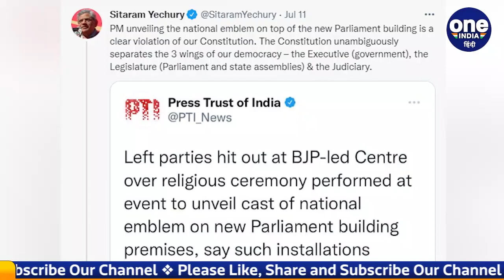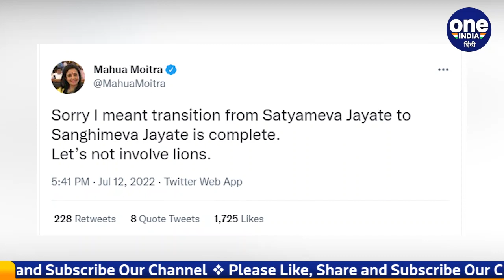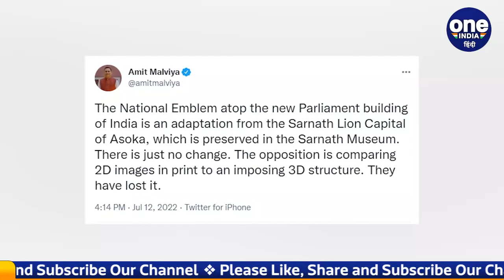National Emblem: Ashok Stambh के अनावरण पर सियासी रण | Owaisi | CPM | TMC | वनइंडिया हिंदी | *News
प्रधानमंत्री नरेंद्र मोदी (Narendra Modi) ने सेंट्रल विस्टा प्रोजेक्ट (Central Vista Project) के तहत बन रहे नए संसद भवन (Parliament House) का दौरा किया। इस दौरान पीएम मोदी ने निर्माणाधीन संसद भवन की छत पर स्थापित राजकीय प्रतीक अशोक स्तम्भ (National Emblem) का अनावरण किया। लेकिन इस सब के बीच विपक्ष (Opposition) ने नए अशोक स्तम्भ को लेकर सवाल खड़े कर दिए हैं।